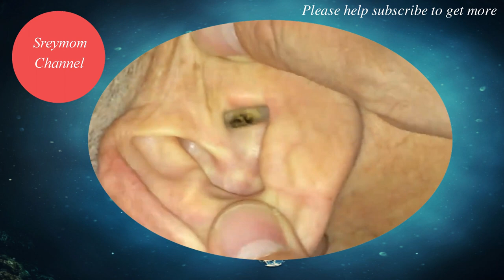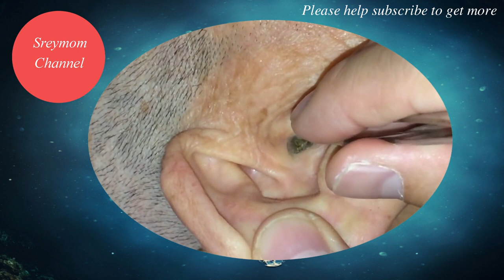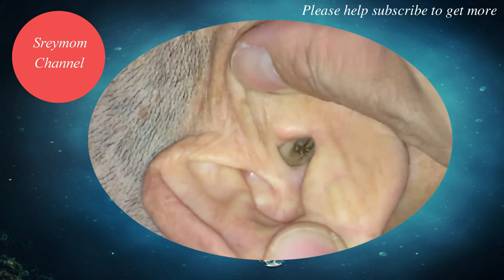The Old Man Earwax Removal